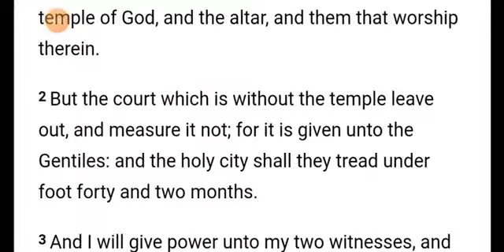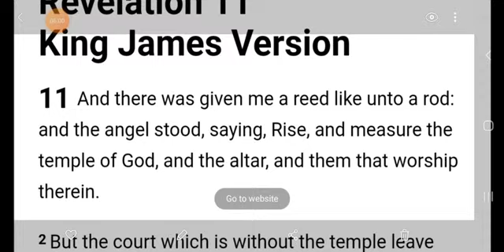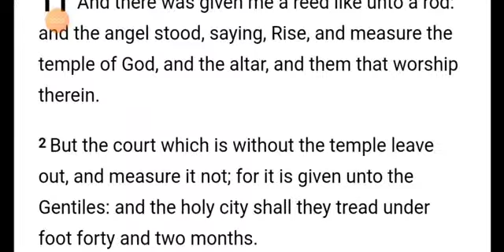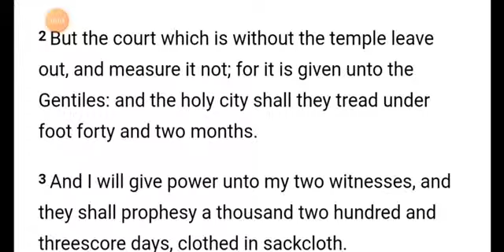Biden July 14 Jerusleam visit is prophecy specific